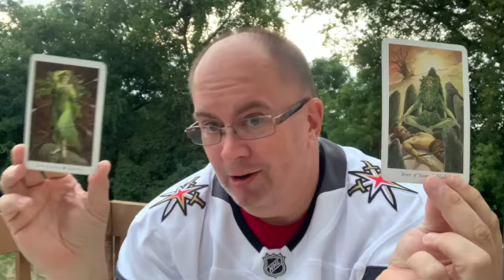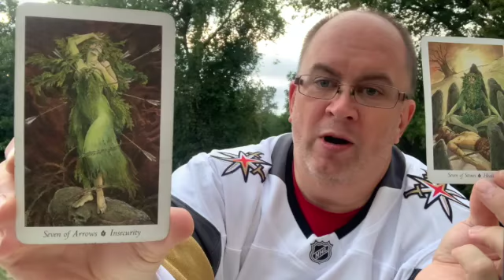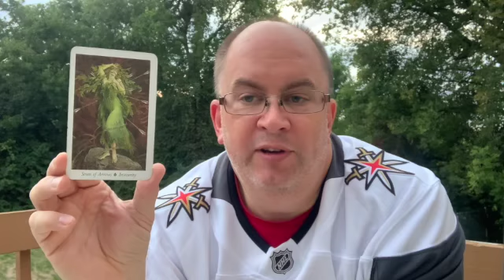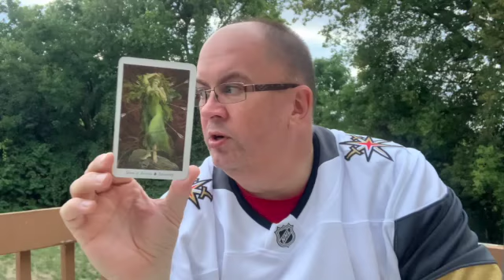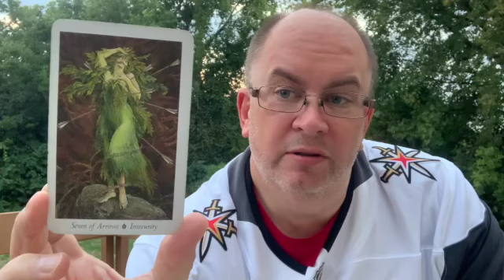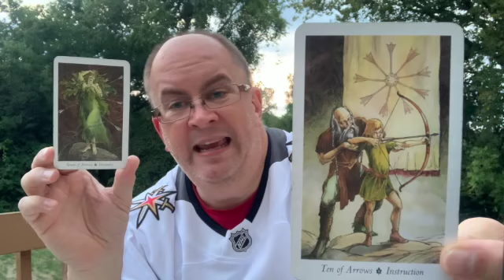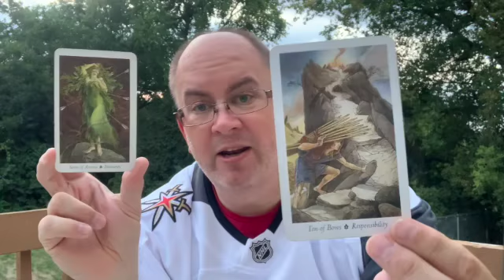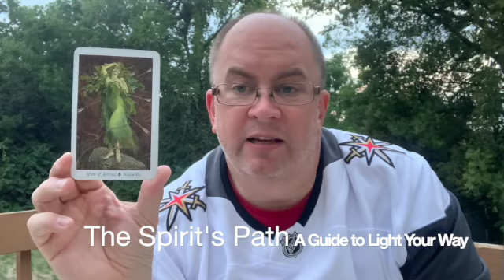The Spirit's Path Tarot Card of the Day Seven of Arrows Insecurity